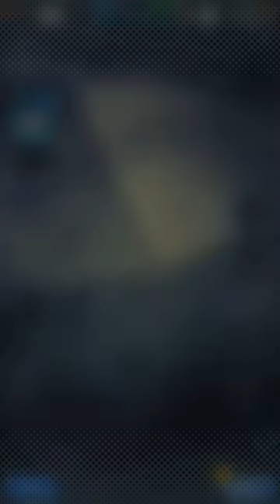This really had to happen to me dragon ball legends